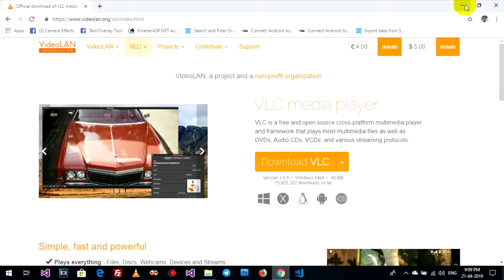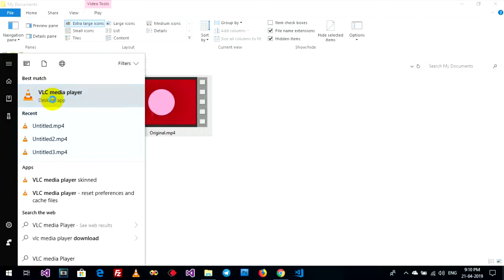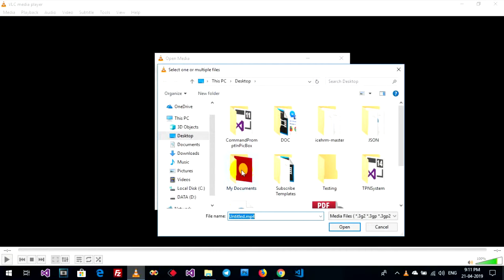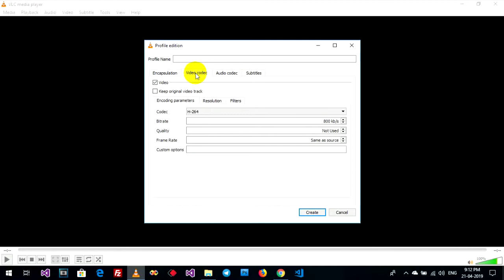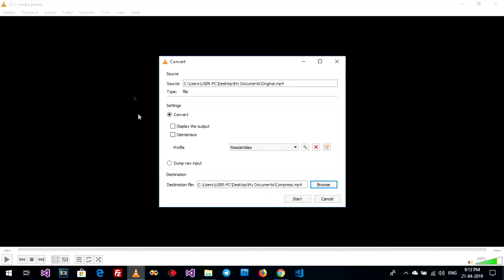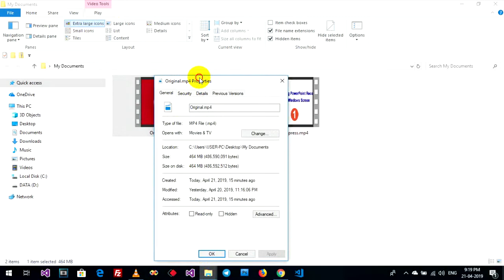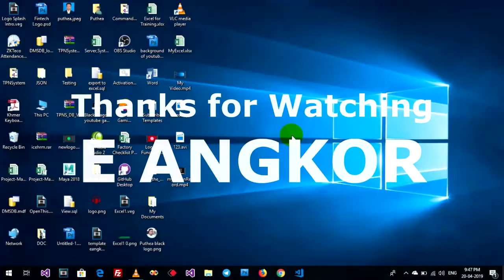How to compress a video file size without lose Quality and keep original audio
Hi, If you want to reduce size of your video you can see this video " How to compress a video file size without lose Quality and keep original audio". And you can use "VLC Media Player" for converting.

- About :
This is HOW TO Channel . I am EAngkor, I will be sharing about Information Technology like Android , iOS, Windows , Tutorials , How to fix problems. Some videos not good , But I will try update it, and some videos can help you more . This is How to channel for you.